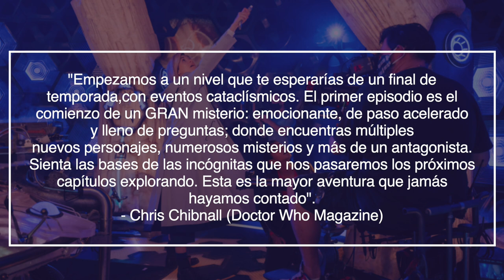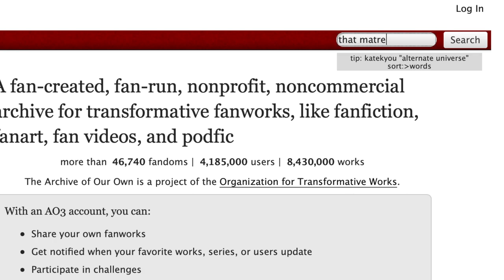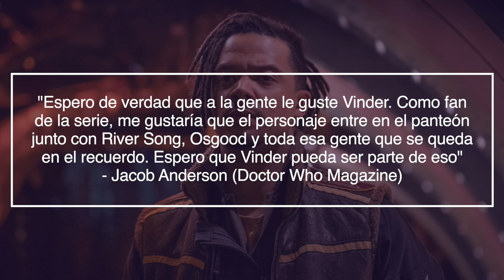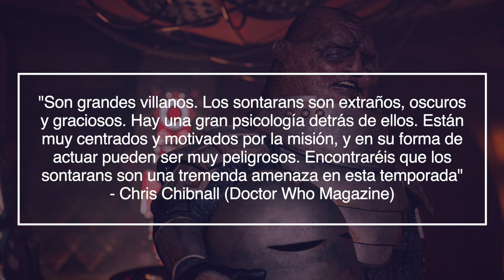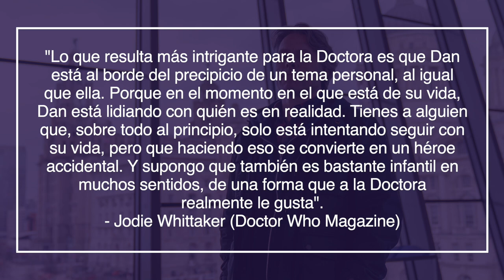Capítulo 1 DOCTOR WHO: The Halloween Apocalypse | ValeryVal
El primer episodio de la temporada 13 de Doctor Who ya está aquí: The Halloween Apocalypse. Chris Chibnall da el pistoletazo de salida de la series 13 con un primer capítulo lleno de aventuras, misterios, nuevos personajes y viejos monstruos que te pondrán la piel de gallina. Jodie Whittaker no decepciona en el Apocalipsis de Halloween y en este vídeo te contaré todo al respecto. ¿Quieres saber más sobre Karvanista? ¿Quiénes son en realidad Swarm y Azure? ¿Convence el nuevo companion de John Bishop, Dan Lewis? ¿Qué búsqueda de fanfics me arrepiento de haber dejado en el historial? ¡Todo esto y mucho más en mi vídeo sobre Doctor Who en español!

00:00 - Introducción
01:51 - Doctor Who Flux y Cold Opening
04:19 - La División. Swarm y Azure
07:55 - Liverpool y señor random
08:42 - Vinder y Outpost Rose
10:12 - ¡Sontar-ha!
10:47 - Claire y los Weeping Angels
12:14 - Nuevo companion Dan (y Diana)
14:32 - Karvanista
15:56 - ¿Qué es el Flux?
18:19 - Opinión personal
19:42 - Opiniones de la comunidad
24:07 - Conclusión

¿No te resulta suficiente con ver mi friki cara una vez por semana?
INSTAGRAM y TWITTER: @ValeryValWho
¿QUIERES APOYAR AL CANAL? Puedes ganar mi absoluta adoración invitándome a un café

La estupenda miniatura de este vídeo fue diseñada y creada por @DavidWho96. Gracias también a David por las escenas de Doctor Who en calidad HD. Si tú también quieres conseguir los capítulos en la mejor calidad o buscas un diseñador gráfico 100% recomendado, ¡contacta con él en Twitter!